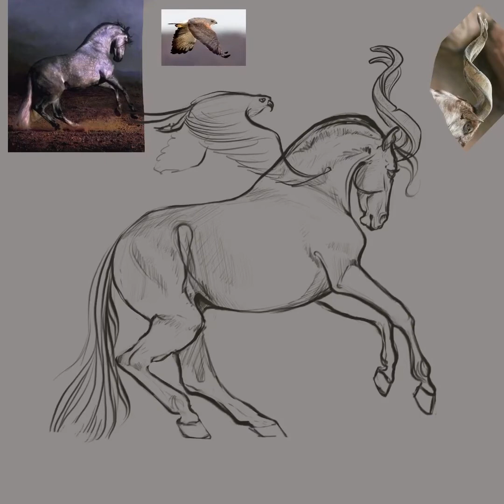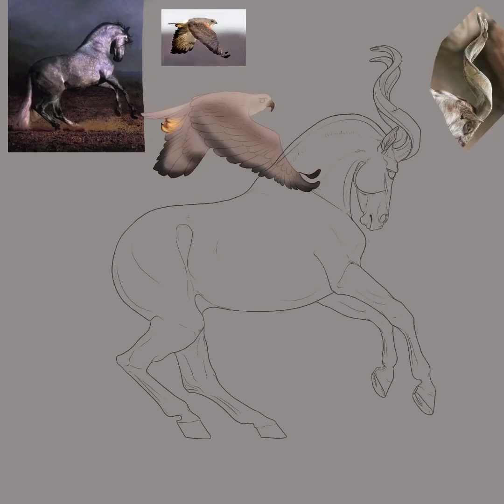DTIYSbyAngie speedpaint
A speedpaint of the piece I did for Angelica Starcamps dtiys on Instagram!

This is my first time uploading directly from my iPad, just wanting to try it out. Feel free to listen to your own music 🤍✨